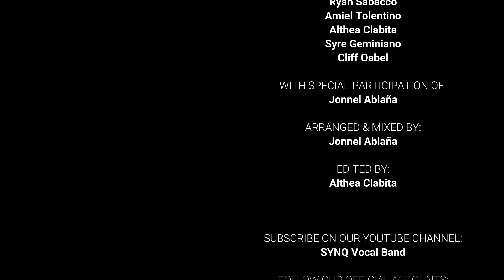SYNQ – TIKTOK MASHUP (33 Songs, 33 Artists, 1 Amazing Acapella Mashup)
Some of the most streamed and favorite Tiktok music put together in a 5-minute Acapella Mashup performed by 5 amazing voices from The Philippines.

Perfromed by:

Althea Clabita – Soprano
Amiel Tolentino – Tenor
Ryan Sabacco – Alto
Syre Geminiano – Bass
Cliff Oabel – Beatbox

Arranged and Mixed by: Jonnel Ablaña
Edited by: Althea Clabita

with Special Participation of Jonnel Ablaña

SONGS:
Savage – Megan Three Stallion
Savage Love – Jason Derulo
Roxanne – Arizona Zervas
Yummy – Justine Bieber
Woah – Krypto9095 ft. D3Mstreet
Lottery – K Camp
Summertime – Cinammon ft. Evening Cinema
Cari mama muda – DJ Rowel
You know I’ll go get – Rizky Ayuba
Bagaikan Langit Di Sore hari – DJ Opus
The Weekend – SZA and Calvin Harris
Relationship – Young Thug feat. Future
Lose Control – Meduza, Becky Hill, Goodboys
Wii Music – Kazumi Totaka
Buttercup – Jack Stauber
My Heart went Oops – Tiagz
Wipe it Down – BMW KENNY
Bored in the House – Tyga & Curtis Roach
Mr. Producer Man – Lyn Apid
Ay Barbie sabi ko na – Chill Axe
Bawal Lumabas – Kim Chiu
Pinagpalit – JSE
Catriona – Matthaios
Chinita Girl – Lil Vinceyy ft. Guel
Marikit – Juan Caoile ft. Kyleswish
Oh nanana – Bonde R300 (KondZilla)
Cha-cha Slide – Mr. C The Slide Man
Coffin Dance – Astronomia 2k19 – Stephan F ft. Ghana Pallbearers
I’m just a Kid – Simple Plan
Day-o (Banana Boat Song) – Beetlejuice